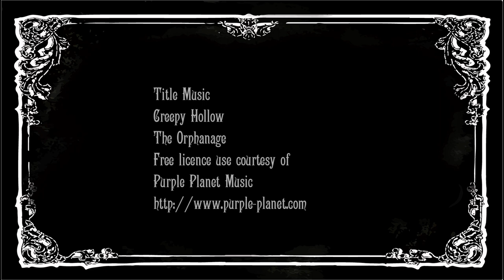Malevolent Pursuit (2018)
A narrated story from the from the perspective mind of a serial killer.

Made as part of a series "Tales that broke my Brain" featuring Cinematography by Ben Luck, it was the first film I had made in a little while that wasn't part of the 48 hour film festival.

Director -                  Glen Cook  (Lone Viking)
Cinematographer - Ben Luck
1st AD -                    Dia Taylor
Personal Assistant- Daniel Buguja
Stills -                       Josie Criddle
Written by -              David Black
Produced by -          David Black
Edited by -                Glen Cook
Sound Design -        Glen Cook

Starring -
David Black
Tritia DeVisha
Axle Gunn